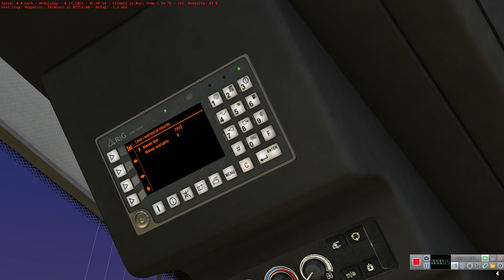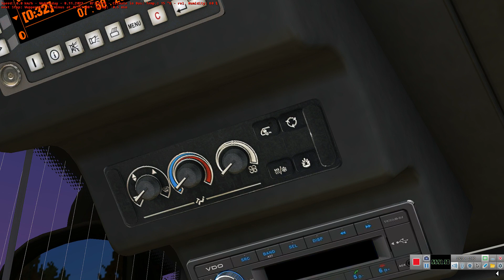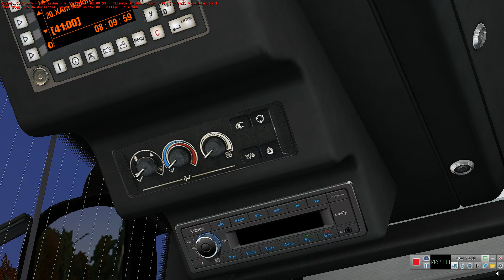Omsi 2 - Berlin X10 - Line 285 - Solaris Urbino 12 Euro 6 By Sobol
Manufacturer:Solaris
Type:Urbino 12
Engine:DAF MX-11 Euro 6 183kW 249HP
Gearbox:Voith Diwa D864.6
Capacity:93 passengers
Line:285 Wupperstraße - Am Waldfriedhof